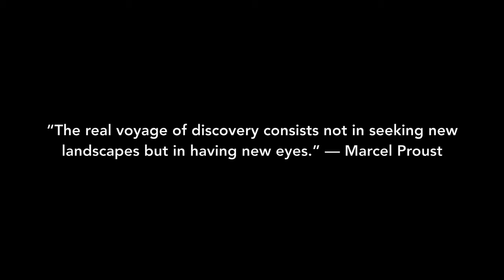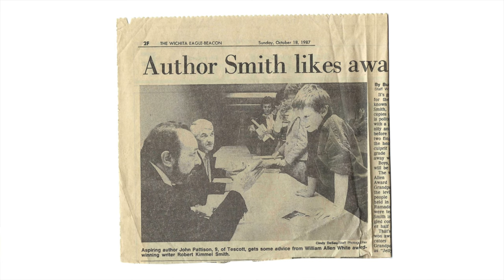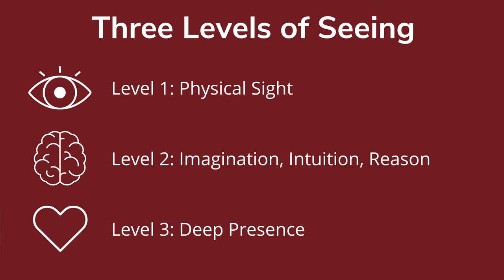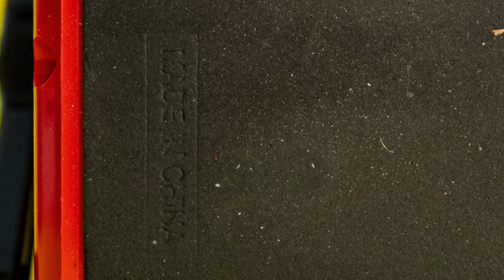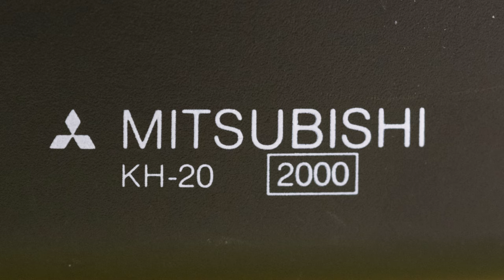CONTEMPLATIVE PHOTOGRAPHY (Part One) | Learning to See with the "Eyes of the Heart"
Photography can help us see the familiar with fresh eyes. In Part One, I take 50 different images of the same everyday object, with surprising results. I also make my confession as a secret YouTuber.

CONTEMPLATIVE PHOTOGRAPHY EXERCISE: “Fifty Images and One”

These videos were inspired by the book "Eyes of the Heart: Photography as a Christian Contemplative Practice," by Christine Valters Paintner.

From Amazon

GEAR USED TO MAKE THIS VIDEO:

Nikon D850
Nikkor 24-120mm
Sigma 105mm
Nikkor 500mm PF
DJI Osmo Pocket

Induro Tripod
Induro Ballhead
K&F Concept Tripod

LowePro Bag

MUSIC CREDITS